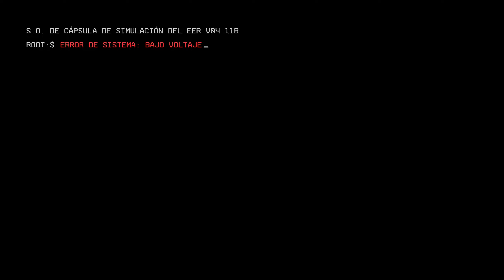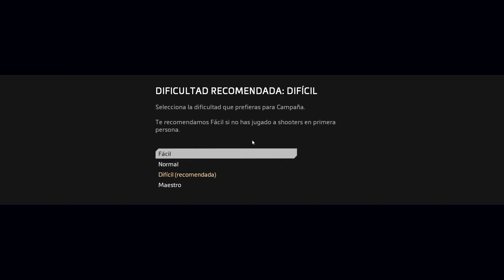Un poco de Titanfall 2 Gameplay Full HD #1